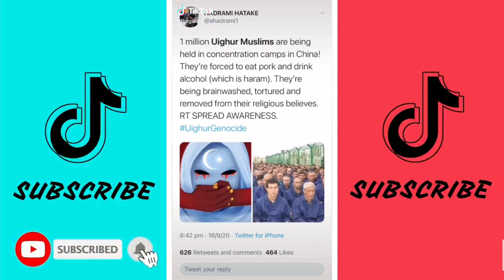Space Cadet Wink Challenge - TikTok Wink Challenge Compilation (Slowed Tiktok)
tik tok mashups,
tik tok songs,
tiktok dances,
tiktok mashups clean,
tiktok room,
tiktok povs,
tiktok ban,
tiktok mashup september 2020,
tiktok art,
tiktok addison rae,
tiktok adopt me,
tiktok amazon finds,
tiktok august 2020,
tiktok asmr,
tiktok ads,
tiktok anime song,
a tik tok compilation that's funny,
a tiktok account,
a tiktoker went missing,
a tiktok￼,
tiktok bangladesh,
tik tok banned,
tiktok bow,
tik tok bangla,
tiktok boys,
tiktok benadryl challenge,
tiktok beatbox,
b tik tok video 2020,
tiktok cringe,
tiktok commercial,
tik tok couples,
tik tok china,
tiktok charli,
c tik tok songs,
tiktok drama,
tiktok dances 2020 clean,
tik tok dance mashup,
tiktok dance compilation,
tik tok dance challenge,
d tik tok terbaru,
d tik tok india,
charlie d tiktok,
griffin.d tiktok,
mommy d tiktok,
tiktok edits,
tiktok edit audios,
tiktok exercise,
tiktok egg challenge,
tik tok easy dances,
tiktok eboys,
tiktok ending,
tiktok egirl,
e tiktok 2020,
e tiktoker mujhe pyar to kar,
e tik tok mashup,
andor e tiktok,
tiktok fiji,
tiktok food,
tik tok funny video,
tiktok full songs,
tiktok food recipes,
tiktok foreigner,
f tik tok funny,
f tik tok status,
f tik tok free fire vs pubg,
f tik tok free fire tamil,
tiktok getting banned,
tiktok gooba,
tiktok green screen,
tiktok ghost,
tiktok grandma,
tiktok gen z,
tiktok gooba dance,
tiktok getting banned in us,
g tik tok funny,
g tik tok pubg,
g tik tok funny videos,
g tik tok video 2020,
g tik tok free fire,
tiktok hacks,
tiktok hospital,
tiktok hot,
tiktok hair,
tiktok hype house,
tik tok hairstyle,
tiktok house,
h tik tok video 2020,
h tik tok status,
h tik tok masti,
tik toks h,
tiktok is getting banned,
tiktok is trash,
tik tok it,
tiktok is banned,
tiktok i like you,
tiktok ideas,
tiktok indonesia,
i tiktok￼,
i tik tok song,
i tiktok getting banned,
i tiktok dances,
i tik tok videos,
i tik tok music,
i tik tok mashup,
tiktok july 2020,
tiktok jason derulo,
tiktok justmaiko,
tik tok joker,
tiktok japan,
tiktok joke,
tiktok july 2020 mashup,
tiktok jelly,
tik tok song j,
tiktok kissing,
tiktok kissing my best friend,
tiktok karen,
tiktok kim kardashian,
tiktok kpop,
tiktok kurdish,
k tik tok songs,
k tik tok dance,
k tik tok video viral,
tiktok like,
tik tok love,
tiktok lazarbeam,
tiktok life hacks food,
tiktok life hacks compilation,
tiktok live stream,
tiktok laffy taffy,
l tik tok 2020,
l tik tok dance compilation,
all tiktok videos